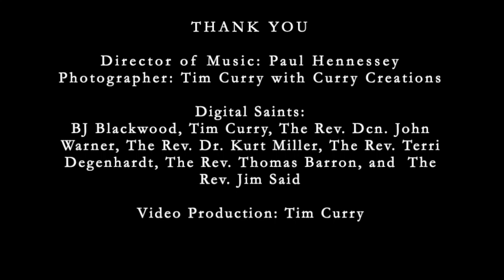Sermon Series - The Twenty Second Sunday after Pentecost 10-24-2021